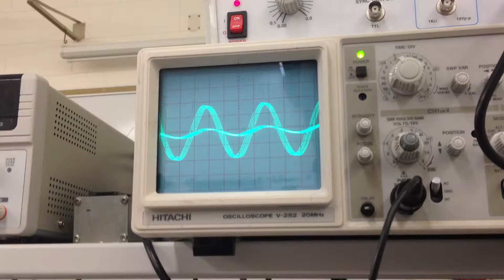Analog Oscilloscope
here is an Analog Oscilloscope in my college.